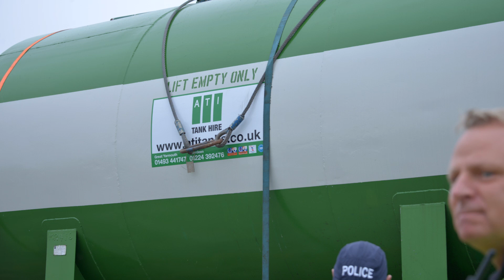Crawberry Hill Convoy